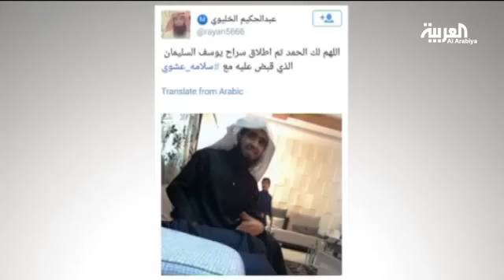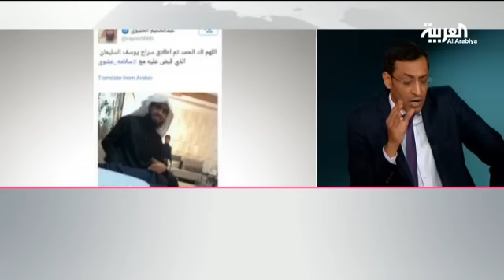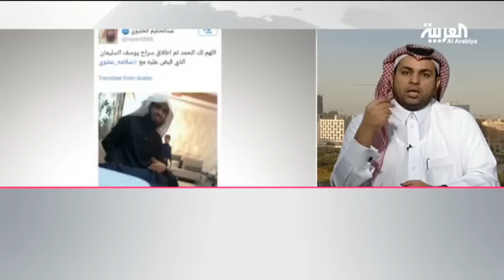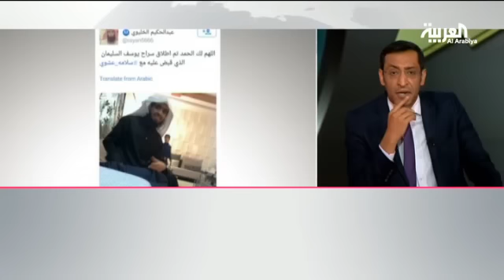المتعاطفون مع داعشي_أبها .. أحرار طلقاء